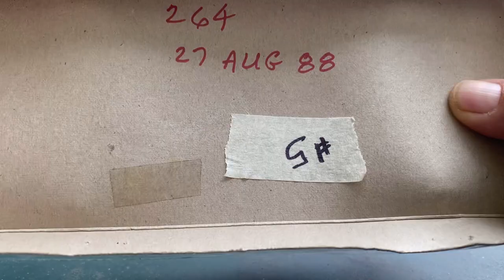Toy Review: 1/20 scale Volkswagen Golf GTI by Dickey Toys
Unboxing a plastic approximately 1/20 scale Volkswagen Golf GTi in Polizei livery by Dickey Toys